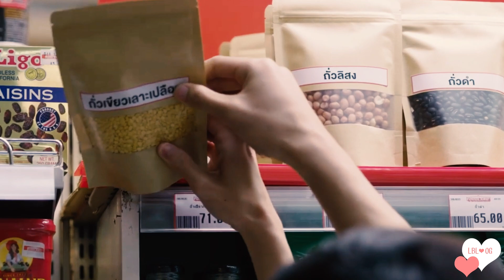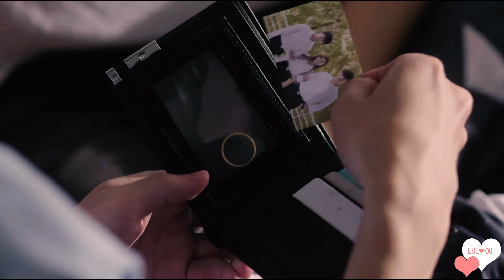Dean x Pharm | A Thousand Years | UWMA | FMV | BL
It’s the first Saturday without UWMA, and as a result I think we are all going through withdrawals. Don’t fret, I got you. As promised my final UWMA FMV is to the most cliche song available. The love story of DeanPharm from ep1-17, summarised in a short 5 minutes. Please give this edit lots of love. Assembling this FMV was tedious in order for the story to flow naturally with the song. With that said, to the cast and crew of UWMA, the show will forever hold a special place in my heart. Thank you.

Show: Until We Meet Again
Song: A Thousand Years by Christina Perri
Couple: Dean and Pharm